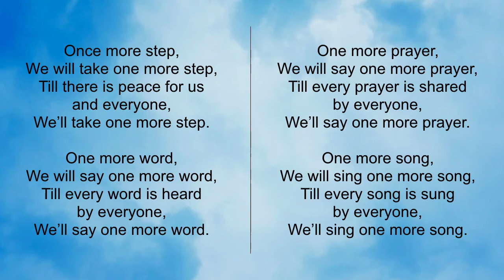One More Step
This song immediately came to my mind when Rev. Michelle shared the general bent of this week's message. How many times have we found ourselves stuck? Stuck in a doorway, stuck in self-doubt, stuck in despair at "the way things are" rather than filled with hope at the way things could be? And how many times has the answer been to take just "one more step." One step can bring us just past the edge of the doorway where we might find ourselves stuck. This hymn is a reminder that as a people of faith and justice, we still have work to do. Let us do it by taking one more step.

- Emily, Music Director